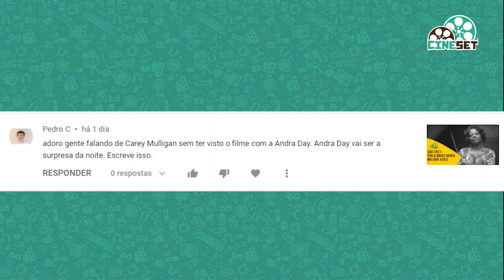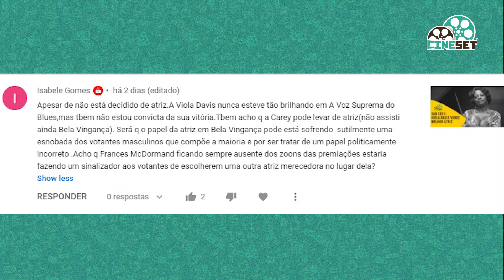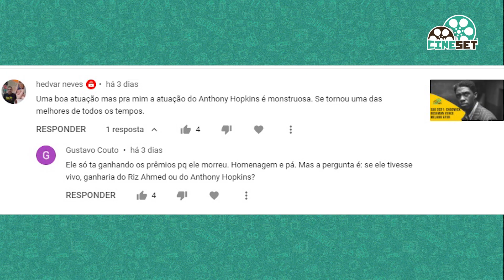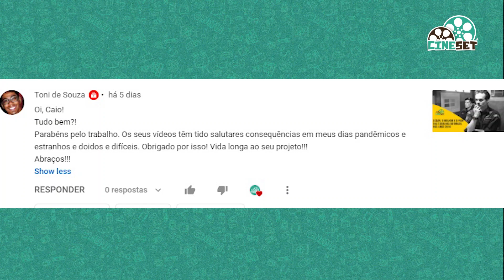Oscar 2021: Qual filme tem mais chance de surpreender “Nomadland”?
Caio Pimenta analisa os pontos fortes e fracos dos filmes que ainda tem chance de surpreender ‘Nomadland’ no Oscar 2021.